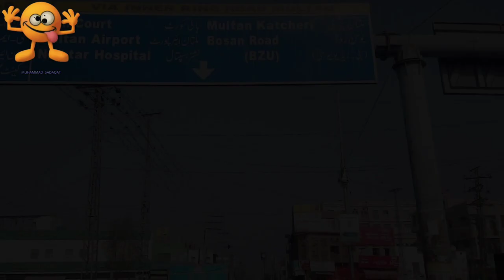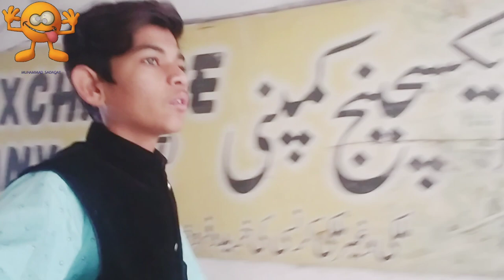Dehati Munda ka vlog😘😍🤩😎😋😆Muhammad Sadaqat